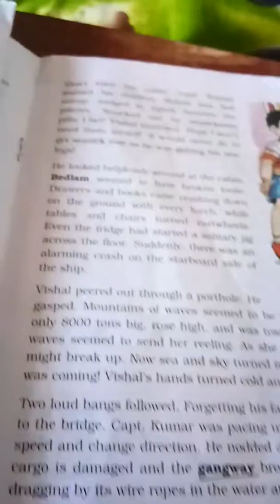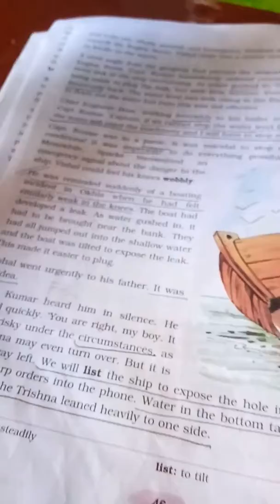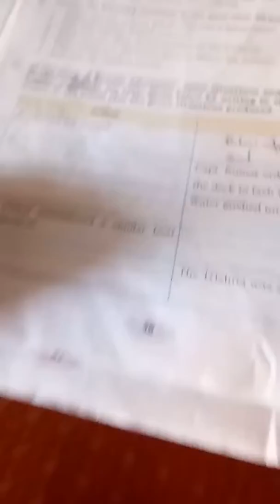A stormy Adventure